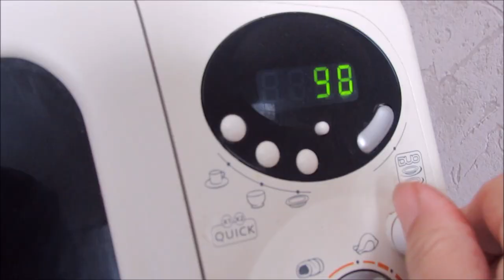chip's maison inratable en 8 minutes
Pourquoi ne pas faire vos chip's vous même, moins de gras, moins de sel et vous pouvez même rajouter des épices de votre choix  .
Régalez-vous ..